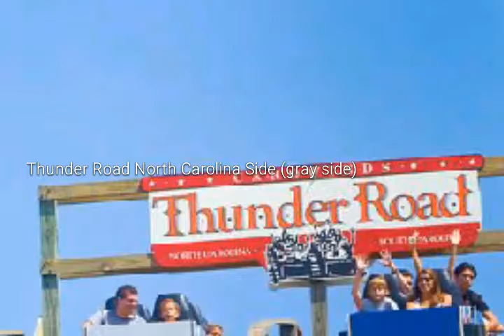Thunder Road pov video please like and Subscription